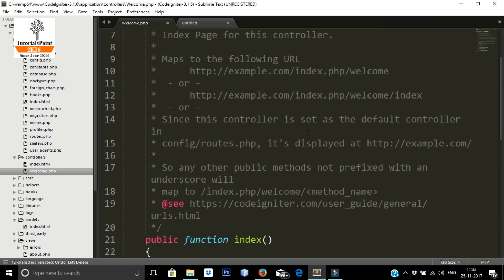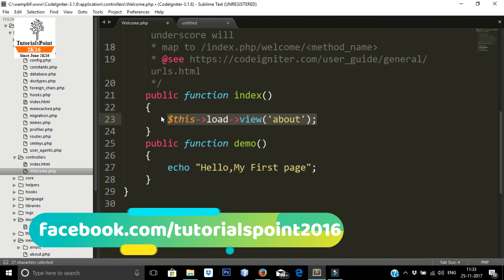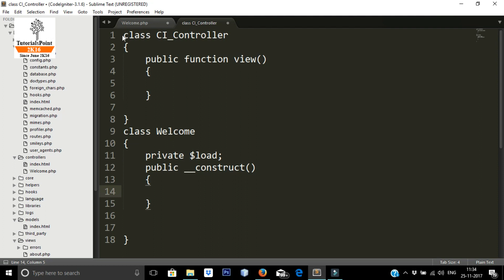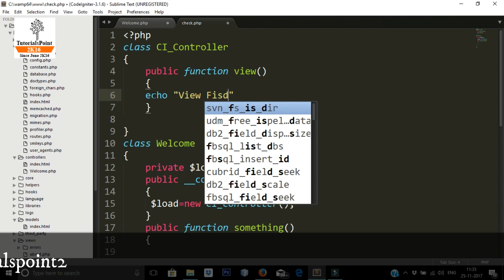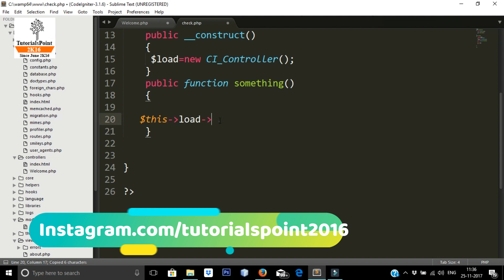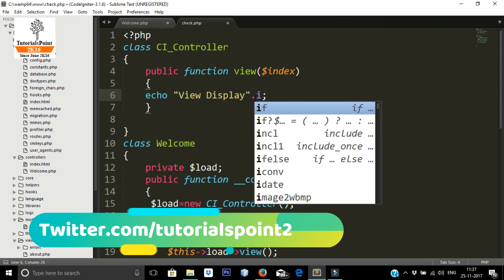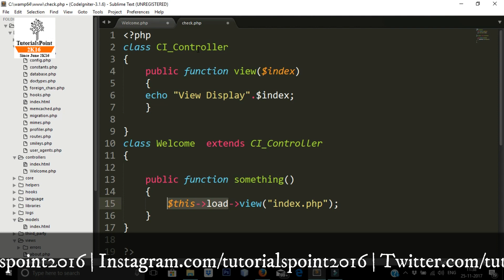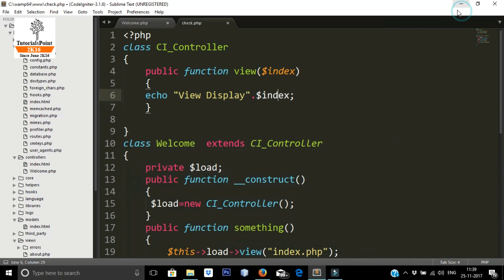Codeigniter Tutorial in Hindi | $this-load-view('welcome'); | How is works | Part-5